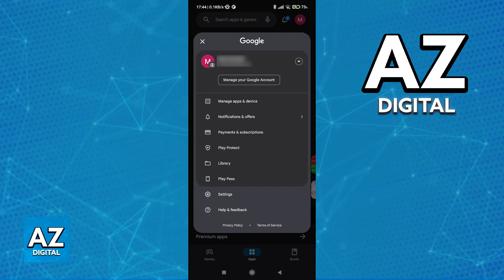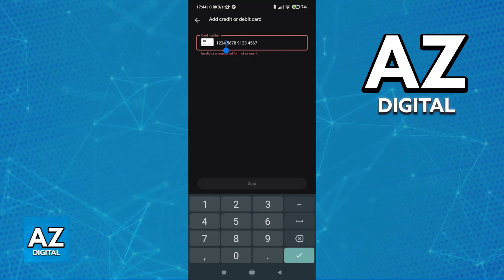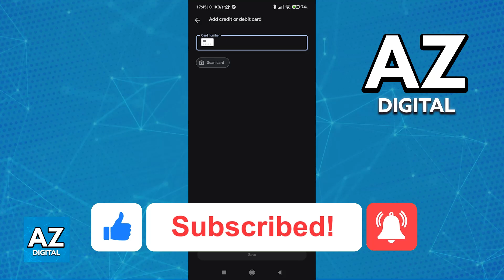How To Add Virtual Card in Google Play Store (2025)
In this video I will clear your doubts about how to add virtual card in google play store*, and whether or not it is possible to do this.